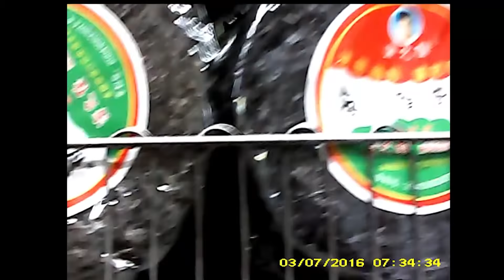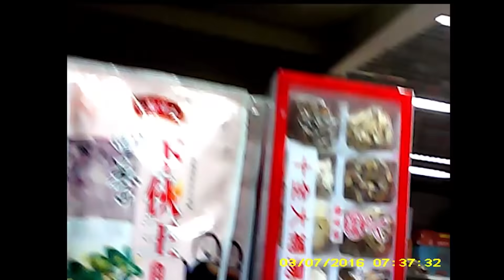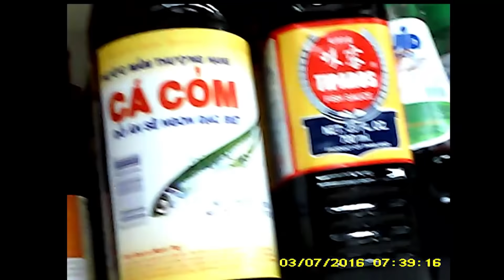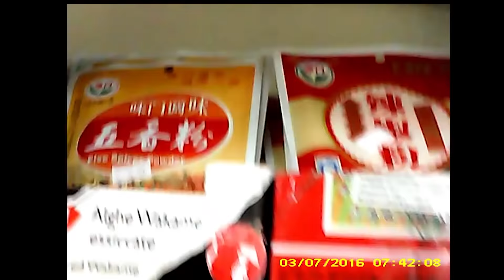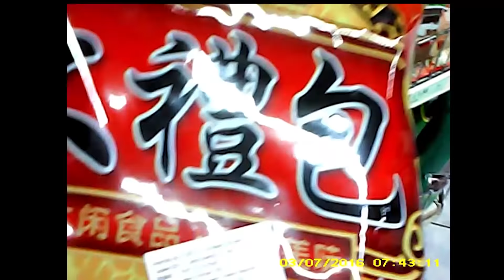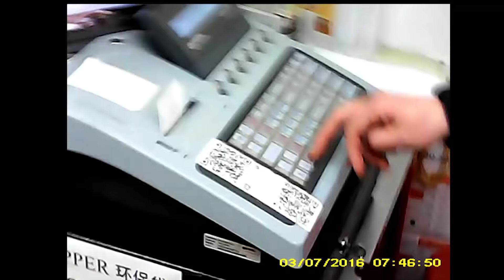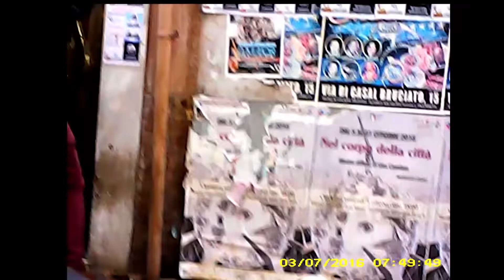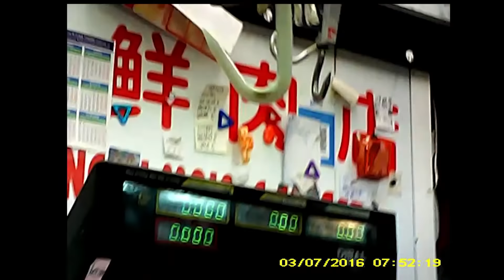Che PAUR@ vlog al alimentare cinese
salsa soia chiara
salsa soia scura
salsa soia poca sale
salsa d ostrica
salsa d ostrica senza glutine
fecola patate
tascam registratore
vino cinese
vaporiere bambu
polvere zenzero
olio sesamo
olio girasole
bacchette di bambu
ciotola e cucchiaio in porcellana
mestolo per wok
sp riso fino (30pz)
sp riso fino (1pz)
sp soia
gnocchi di riso
salsa piccante